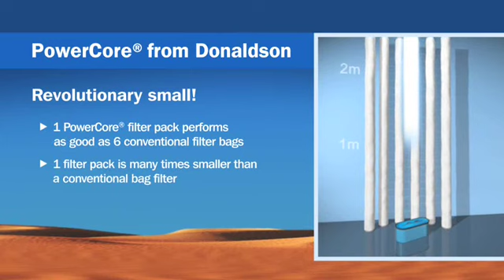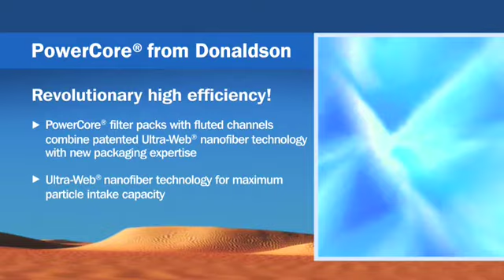Torit_PowerCore_Video_.MOV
Torit PowerCore Video